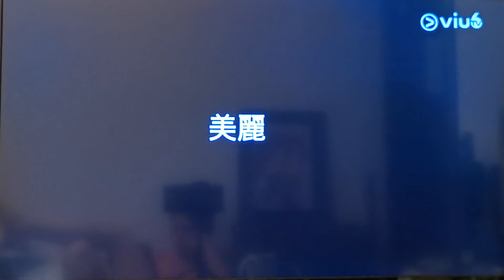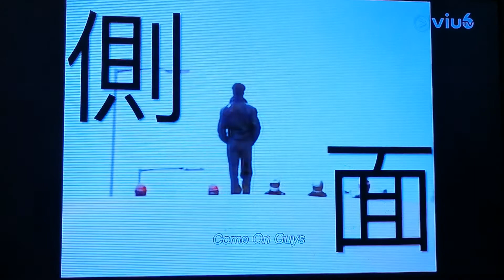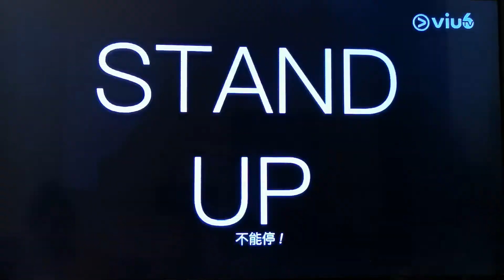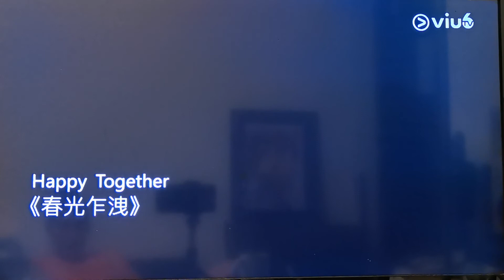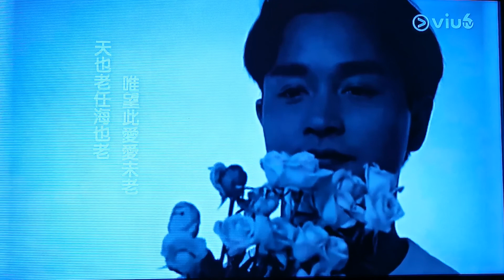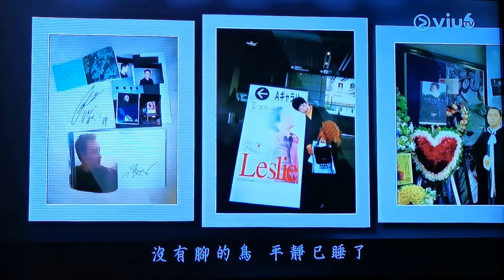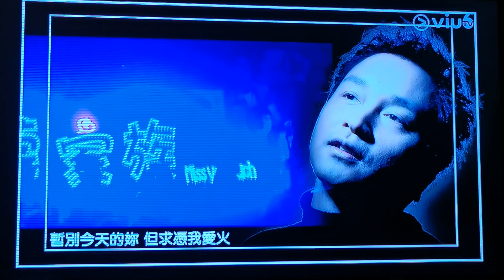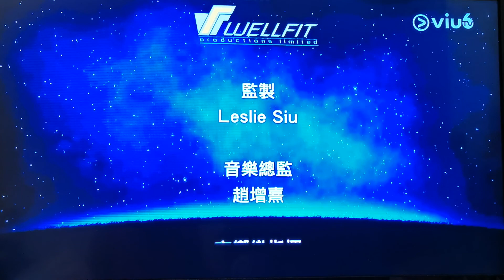2021 In Memory of Leslie Cheung 張國榮紀念演唱會 (TV Version)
This video is a recording for me for missing Leslie so I could watch anytime, sorry for missing a few mins of beginning.